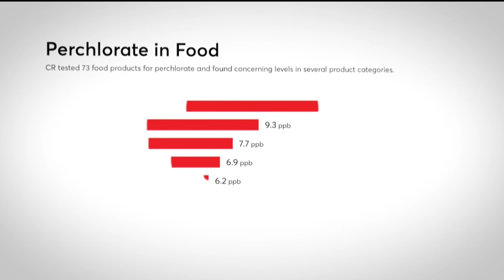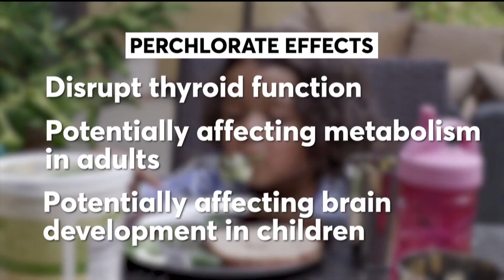Consumer Reports | A key ingredient in rocket fuel is finding its way to your dinner table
According to a consumer report, a key ingredient in rocket fuel is finding its way to your family's dinner table.